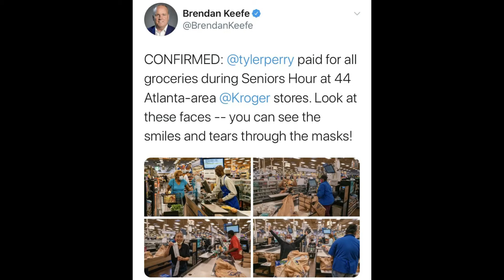What's Trending...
Let's enjoy a sneak peak at some of this past weeks trending headlines. Tyler Perry pays for unsuspecting seniors grocery bills, Bebe Winans discusses a recent close call, and Curtis "50 Cent" Jackson, is bringing us a fresh new Urban Drama series to the STARZ NETWORK.

Photo Credits:
TV LINE, URBAN ISLANDZ, HIPHOP Dx, Pinterest, SUNNY SKYZ, FOX5 ATLANTA, E NEWS, ABC 7 NEWS, HUFFPOST, TONY AWARDS, THE LIGHT 103.9, RICHMOND FREE PRESS